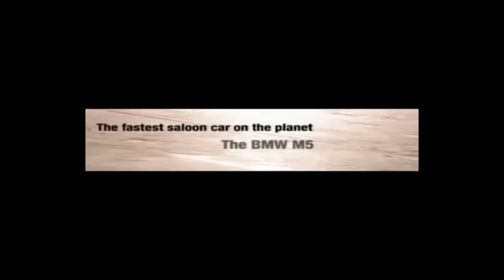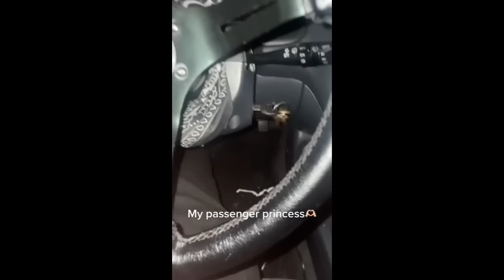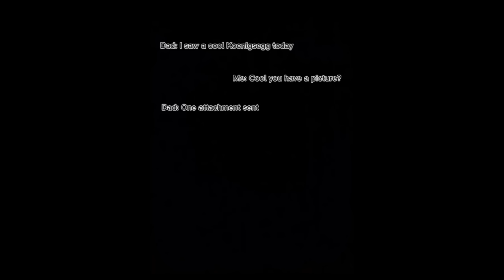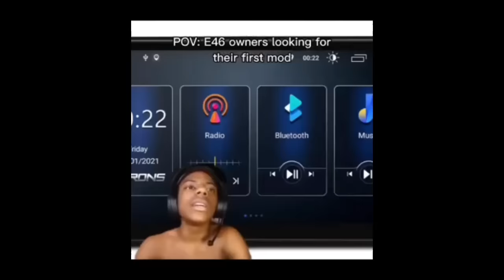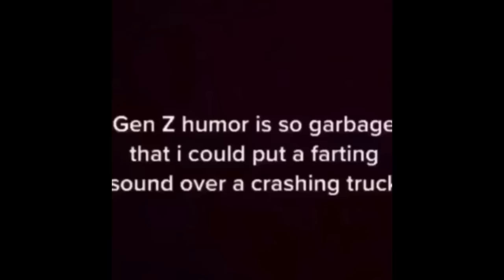Memes That Only Car Guys Will Understand: Part 15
--searching for sponsers--